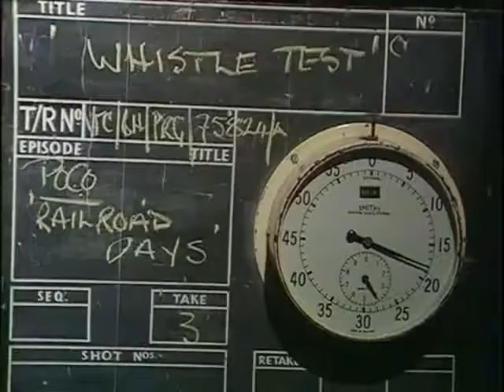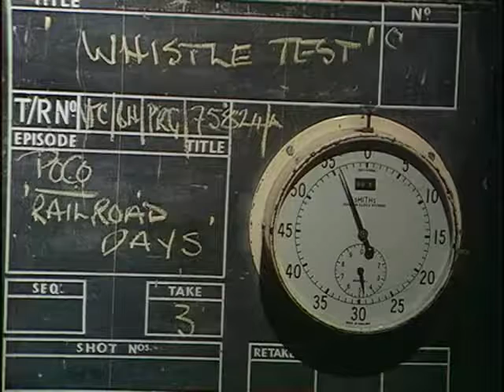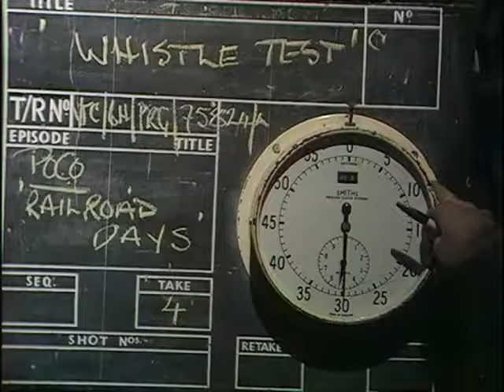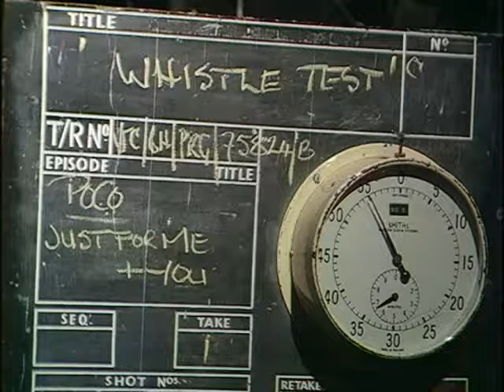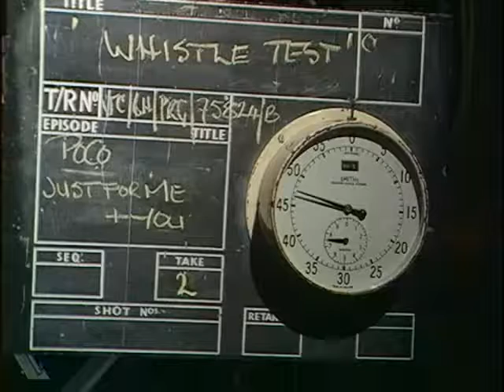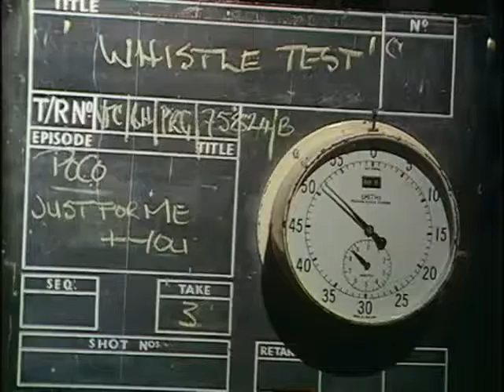Richie Furay with Poco - Railroad Days / Just For Me And You - Old Grey Whistle Test Session 1972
Poco with Richie Furay - Railroad Days / Just For Me And You - Old Grey Whistle Test Session recorded on February 1, 1972

Liberation Hall, is the official representatives of Richie Furay, for certain types of recordings.